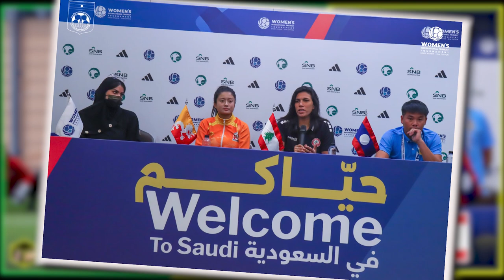laos vs lebanon / International Women’s Friendly Tournament 2023 / ທີມຊາດຍິງລາວ ພົບ ເລບານອນ